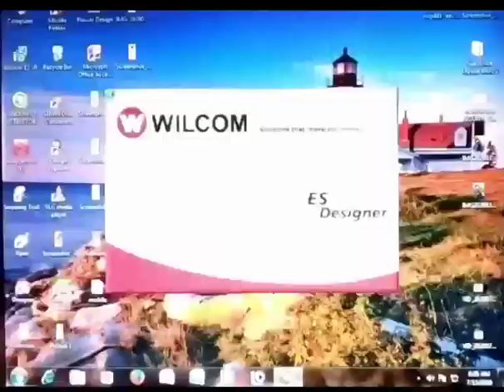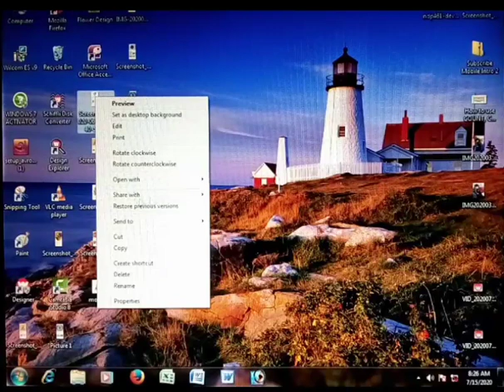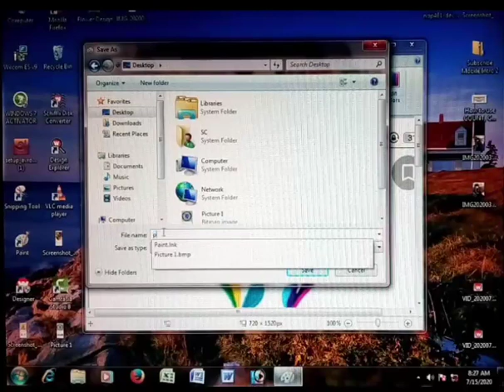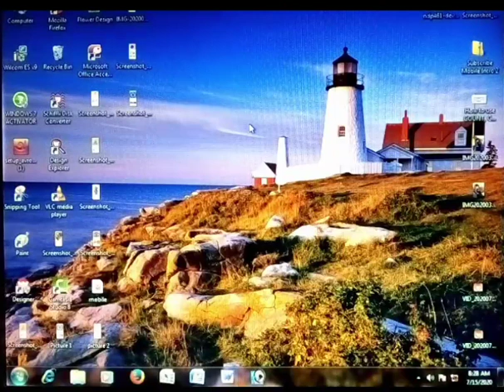How to make computer embroidery design || Embroidery design tutorials || (part-1)